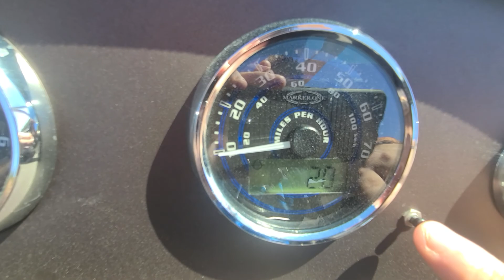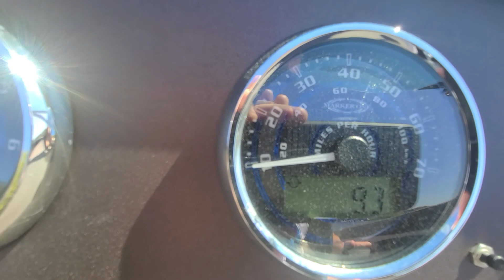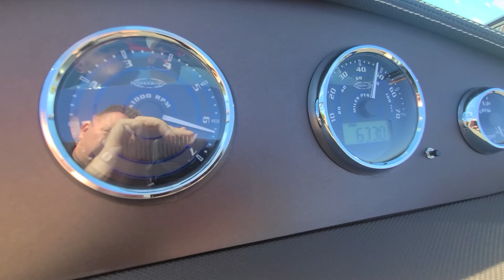marker one on water